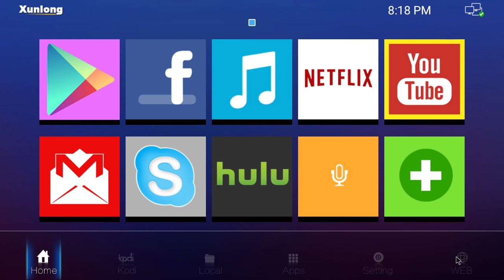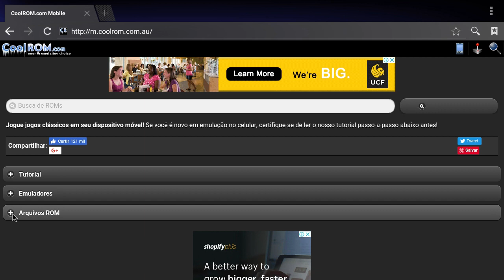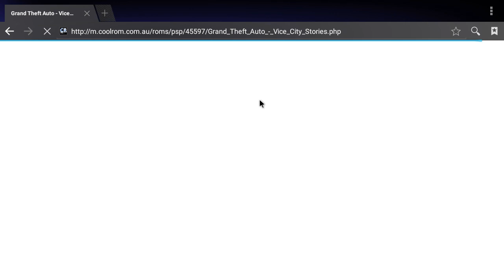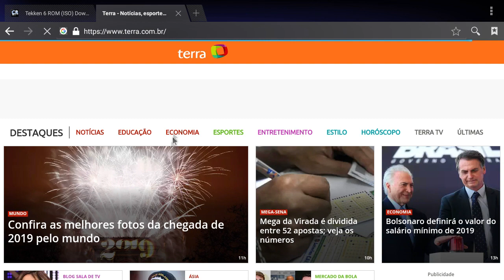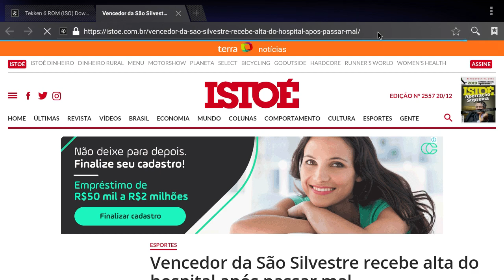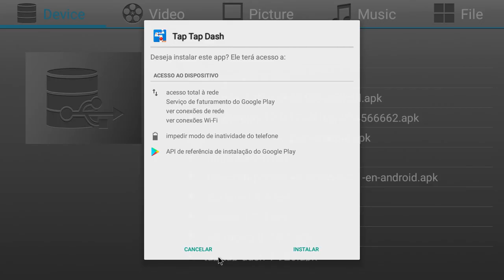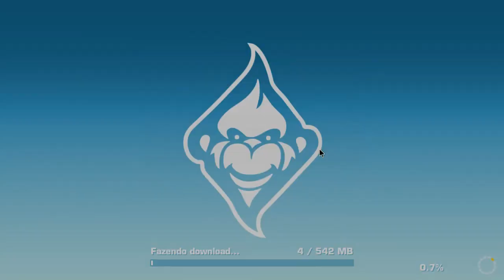OrangePi PC 2 Part 1 - Android Gaming & Internet Browsing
Nesse primeiro vídeo vou mostrar um pouco da navegação e jogos para android rodando no opi pc 2

Será que agora melhorou com o android 5?

orangepi.club